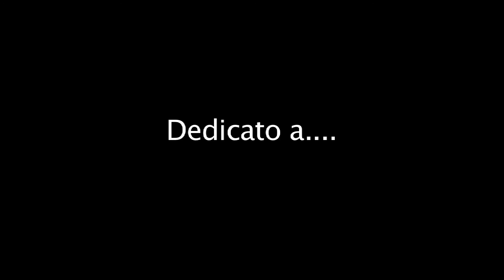Gradior Cup (4a Ediz.): Southampton - Flamengo 9-1